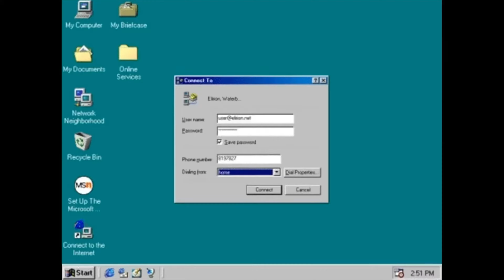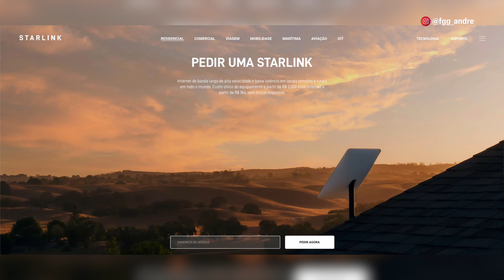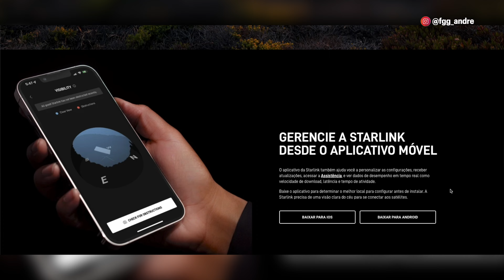STARLINK a MELHOR INTERNET via SATÉLITE para a ZONA RURAL 🤩 (escritório na roça)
📲 Meu Instagram: @fgg_andre

Edição: @du.eedit